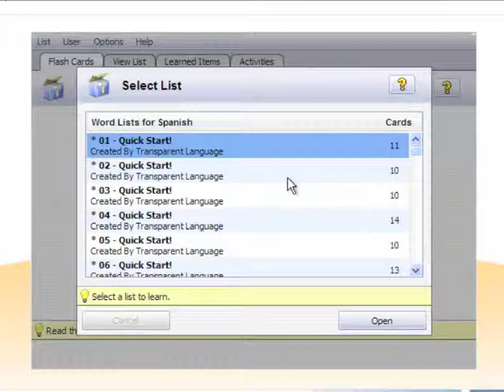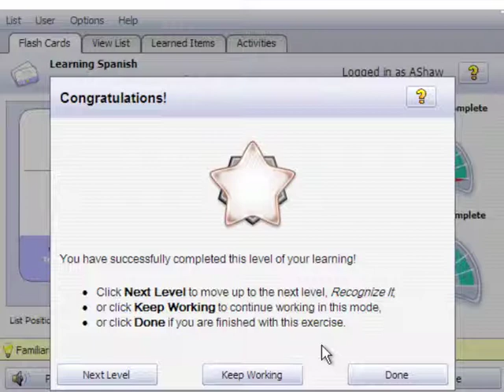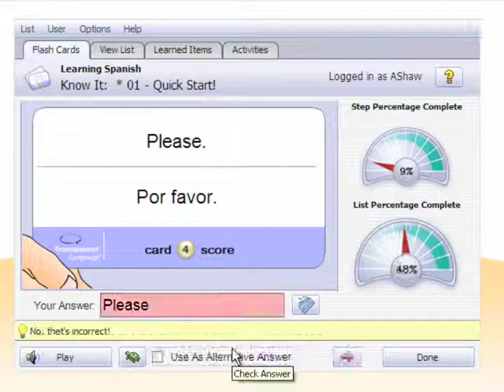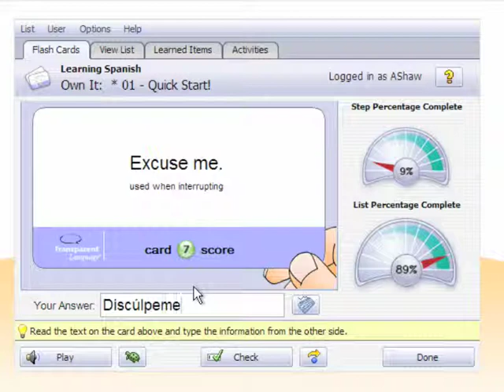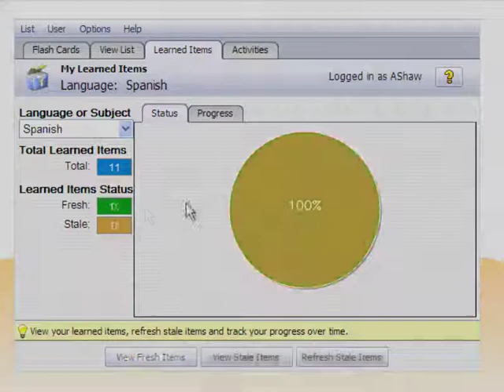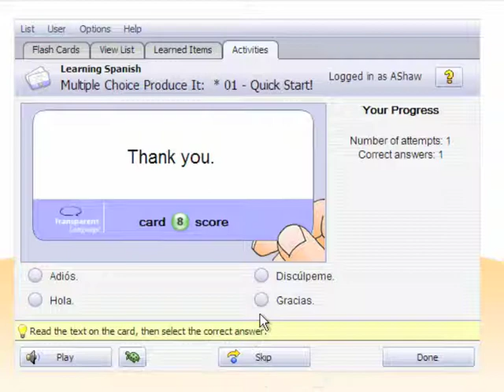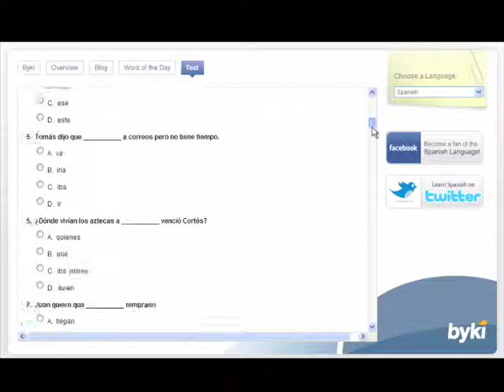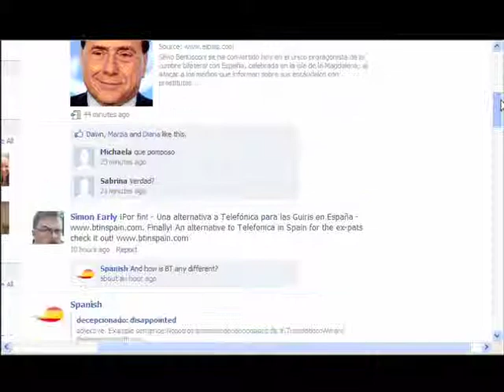Byki Online for Libraries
Byki Online -- Online language learning service sold by annual subscription to public libraries, for use by library patrons. With over 80 language options available, including English for foreign language speakers, Byki Online allows library patrons to access the system remotely and offers an unprecedented number of learning options. Byki's desktop software features listening, reading, speaking, and writing exercises, as well as pronunciation analysis to improve pronunciation skills. Individual progress tracking and assessment tests help identify areas for improvement and move users in the right direction.